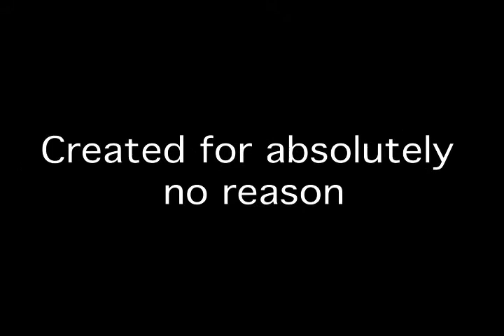Psycho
Me and My cousin in the poconoes decided to make this vid